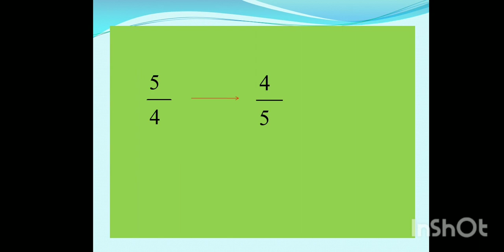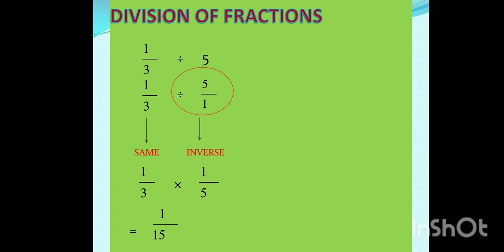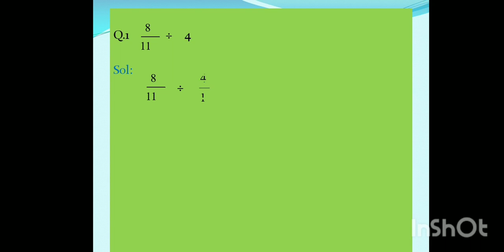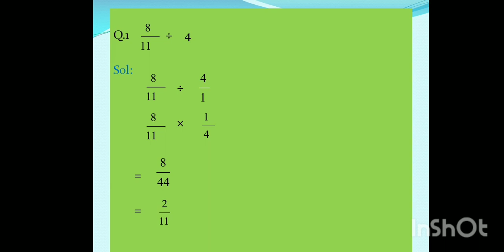CLASS V MATHS Topic : Division of Fractions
By : Ms Urmila Kapoor